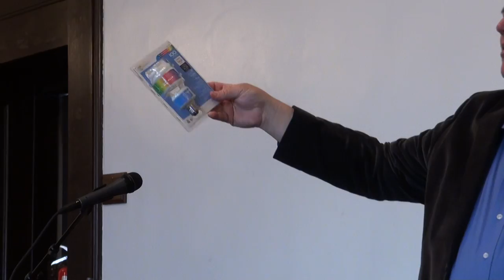How Many Americans Does ItTake to Change a Lightbulb